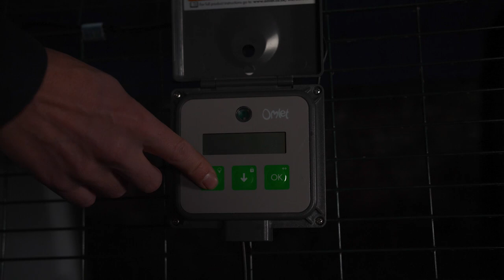Coop Light | NEW Autodoor Chicken Coop Accessory | Omlet Pet Products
The NEW must have chicken keeping accessory! The Coop Light is a wonderfully practical addition to your chicken coop as it helps to encourage chickens to go back into their coop or run when it gets dark, so you can be sure that your chickens are safely tucked up in bed. Powered by the control panel of the Automatic Chicken Coop Door, it can either be programmed to turn on automatically, or used manually when you can to check on your chickens at night. The Coop Light can be attached to the inside of your Eglu Cube (Mk1 or Mk2) or any wooden chicken coop and can also be attached to any kind of chicken run.